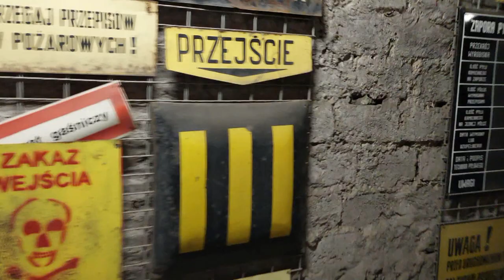Důl/Kopalnia Guido w Zabrze, woj. śląskie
Kopalnia Guido w Zabrze, woj. śląskie - Hodinku od Ostravsko-karvinského revíru můžete sfárat 320m pod zem v černouhelném dole Guido a také ve finále navštívit nejníže položenou hospodu v Evropě. Při prohlídce dolu jehož historie sahá až do r. 1855 vás čeká poutavý výklad, můžete zažít hluk dobývacích strojů nebo se svézt závěsným důlním vláčkem. Ve vedlejším propojeném dole Královna Luiza můžete pro změnu 40m pod zemí plout odvodňovacím kanálem a vidět nejstarší části dolu. Ale to zas někdy příště. O tom, že některé okruhy vám nabízejí i zažít v mundůru tvrdou hornickou šichtu ani nemluvě. 😉 // W kopalni Guido można zejść 320m pod ziemię, a w finale odwiedzić najniższy pub w Europie. Podczas zwiedzania kopalni, której historia sięga 1855 roku, czeka na Was ciekawy komentarz przewodnika, można doświadczyć hałas maszyn górniczych lub przejechać się podwieszonym pociągiem kopalnianym. W sąsiedniej połączonej sztolni Królowa Luiza można przepłynąć 40 m pod ziemią przez kanał odwadniający i zobaczyć najstarsze części kopalni. Ale chyba następnym razem. Nie wspominając już o tym, że niektóre zwidzanie oferują doświadczenie ciężkiej szychty w górnictwie w mundurach. 😉